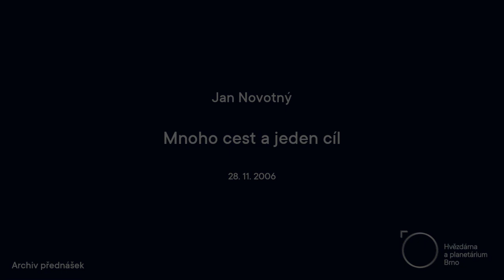Jan Novotný, Mnoho cest a jeden cíl